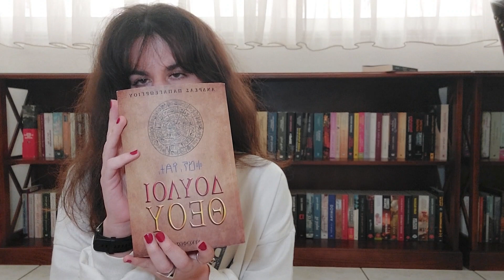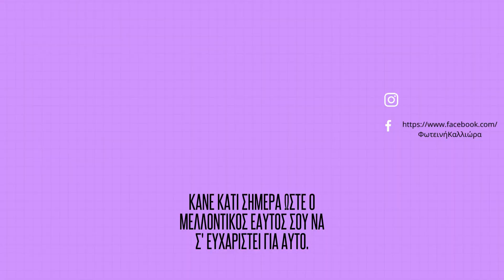Δούλοι Θεού, του Ανδρέα Παπαγεωργίου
Σήμερα θα μιλήσουμε για το βιβλίο του Ανδρέα Παπαγεωργίου με τίτλο ''Δούλοι Θεού'' που κυκλοφορεί από τις εκδόσεις Λυκόφως. Το βιβλίο μπορείτε να το προμηθευτείτε από τον εκδοτικό οίκο κατόπιν παραγγελίας ή από τα μεγάλα καταστήματα, Public,Ιανός, Πρωτοπορία κ.λπ.